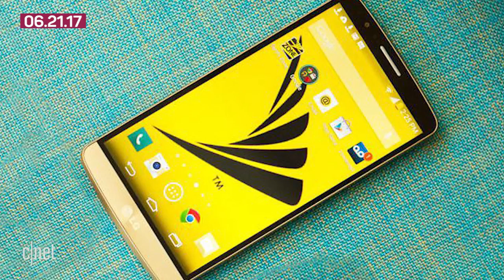Virgin Mobile's Crazy $1-a-year iPhone Plan Comes With A Vacation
The prepaid carrier is only selling iPhones now, and offering a year of unlimited service for $1. Not good enough? It comes with a free flight and hotel stay.